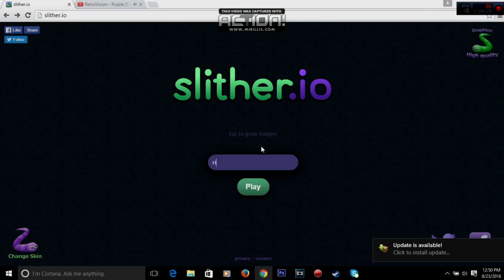Slither.io|Can I Survive